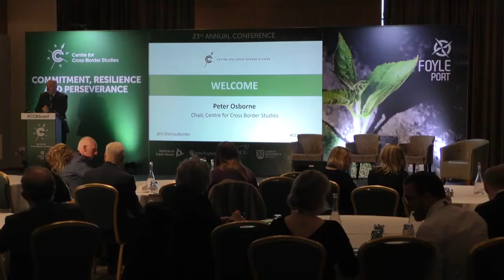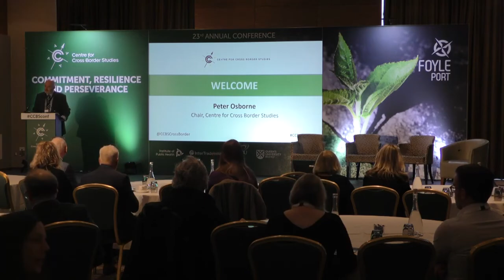Welcome - CCBS 23rd Annual Conference 2022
Peter Osborne | Chair | Centre for Cross Border Studies